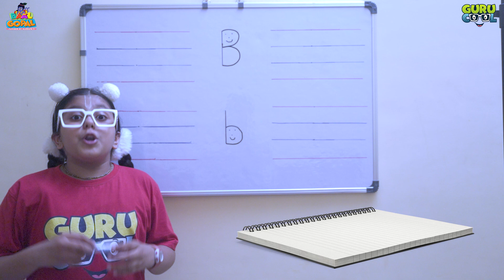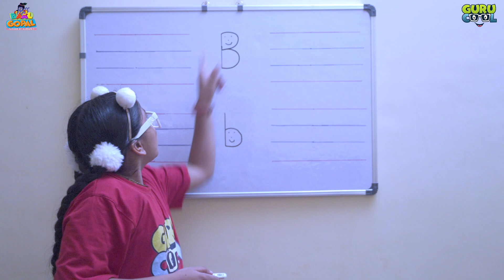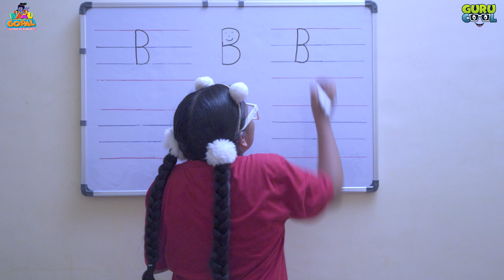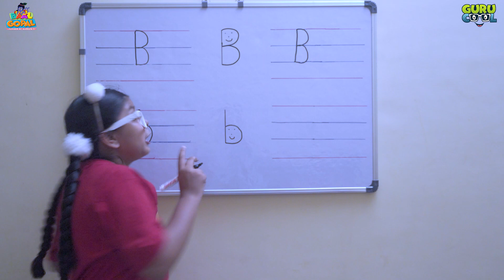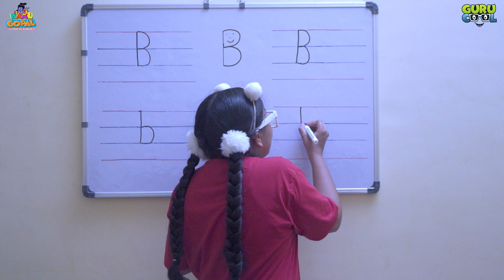Alphabets...Learn Letter B... Gurucool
Recognition and writing letter B.. story time # new words
Baal Gopal is starting its new series; Gurucool. where unlimited fun is waiting for you all..
Vocals- Haricharan Das Sobti  ,Jagannath  & Vrinda Kaushal
Music Label/Publisher  : Madhavas Rock Band
Director/DOP/Editor - Braj Kishore Das (BKD)
Asst Editor -Vishnu Raghav das( Varinder Kaushal)
                       Suraj  Santosh Pandey
Actor :Vrinda Kaushal
Script :Kirti Kaushal
Madhavas Production House (VRINDAVAN)
Team -
Lakshmi Behl
Ganga Priya Das
Lata Bisht
Rasika Siromani Devi Dasi
Keli Parayana Das
Aakanksha
Jai Singh
Akash Tiwari
Varinder Kaushal
Krishna prabhu
Suvarna Devi Dasi
Kirti Kaushal
Naam Bhakti Devi Dasi
Braj Kishore Das
Nandrani Gopi Devi Dasi
Nav Kishore Nimai Das
Nikhil Singh
Nilesh Narsayya Deshwani
Hari Charan Das
Jagannath Das
Jhanavi Behl
Vrinda Kaushal
Its a Madhavas Rock Band Production (Mentored by H.G Bhadra Govinda Das)